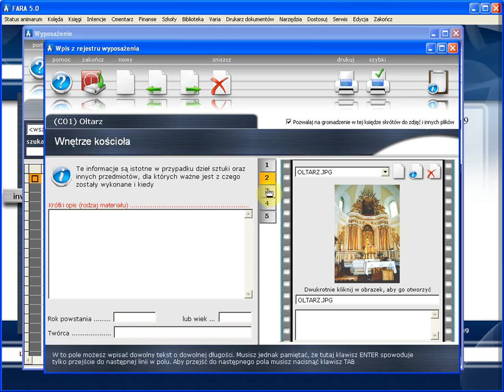FARA 5.0 - KSIĘGA WYPOSAŻENIA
Prezentacja pokazuje zakres danych w księdze wyposażenia programu FARA 5.0